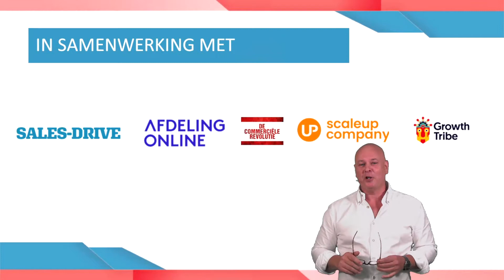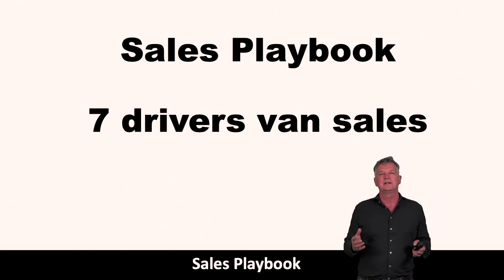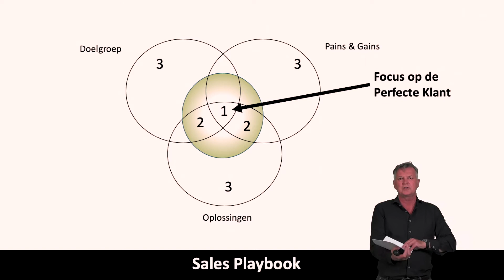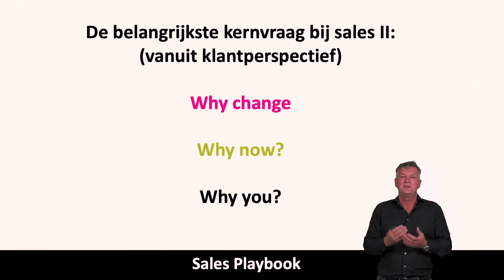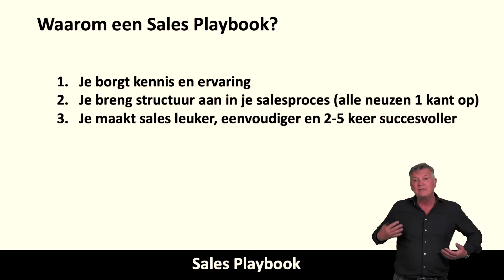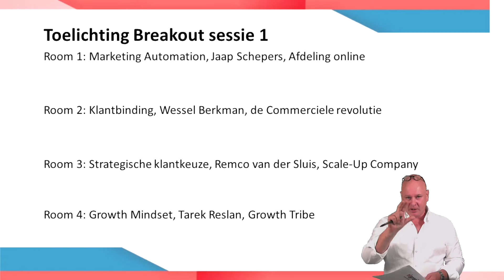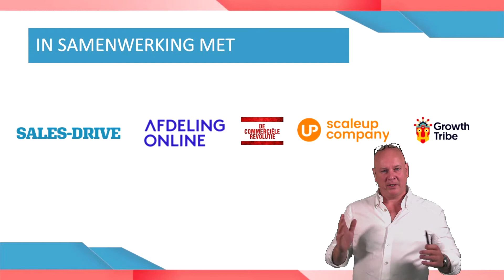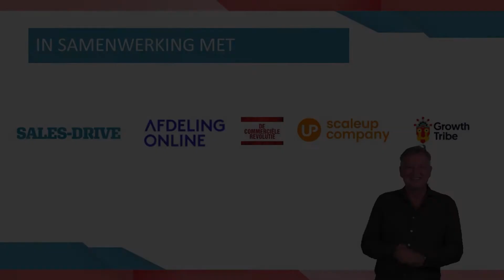Sales webinar met André Hagelen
Verkopers werken veel vanuit huis. Klanten en prospects zijn moeilijk bereikbaar.

Hoe stuur je juist nu je salesteam aan?
Wat is de beste manier om nieuwe klanten te werven?
Hoe kan je bestaande klanten het best behouden of zelfs ontwikkelen?

Wil jij ook een mentor? Meld je aan op nlgroeit

Op Facebook tref je de meest recente artikelen en links naar groei-nieuws